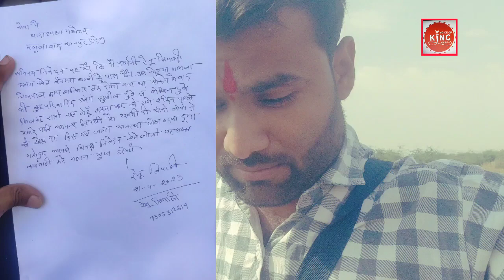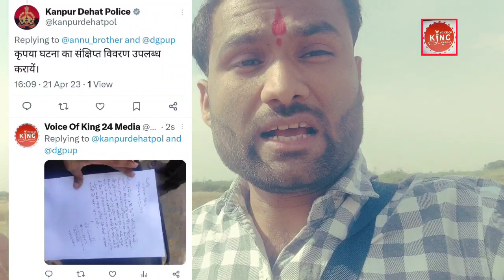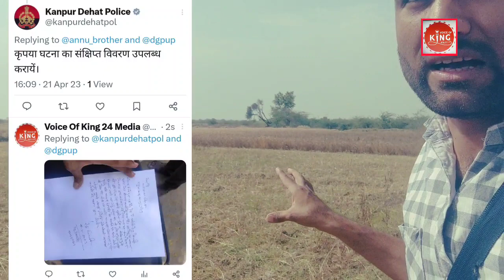News!! 50 साल का कब्जा सही रजिस्ट्री के बाद भी इंसाफ नही